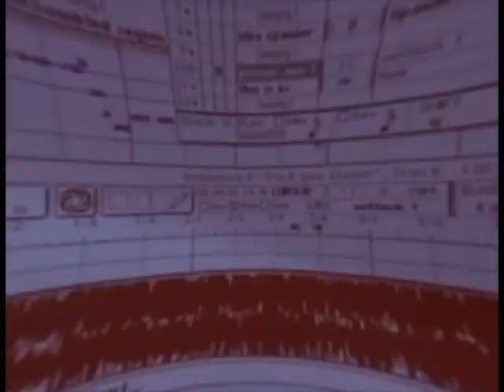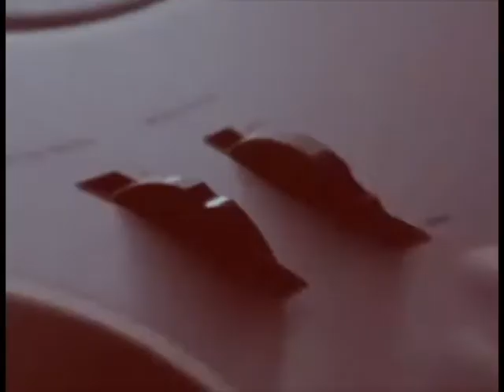F1accid - Super Metal Death Song of Darkness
I got a head ache making this one.